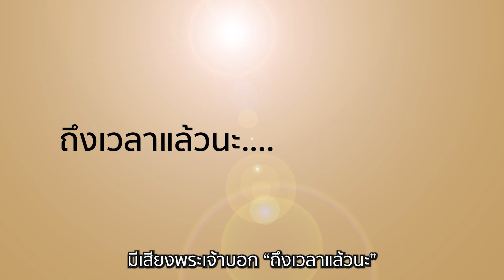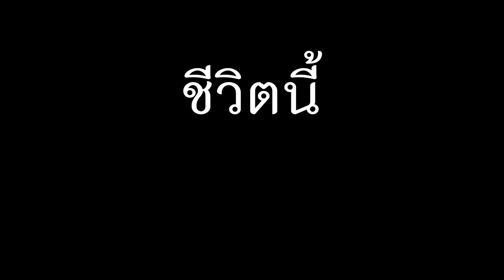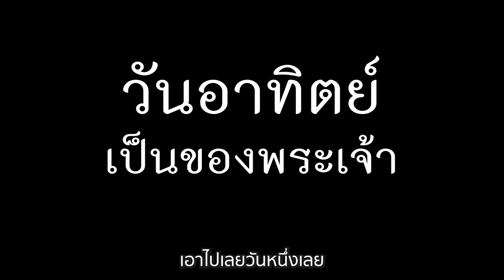ครอบครัวพบสันติสุข เมื่อรู้จักพระเจ้า l คุณสุพจน์ นายนนท์ (พจน์)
ครอบครัวพบสันติสุข
เมื่อรู้จักพระเจ้า

คำพยานชีวิต
คุณสุพจน์ นายนนท์ (พจน์)